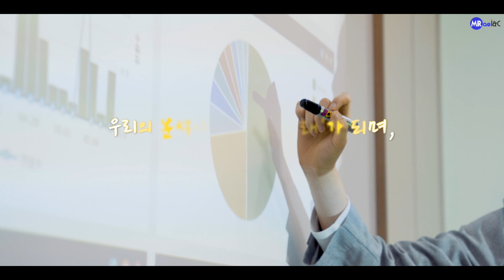[미래아이엔씨 홍보영상] 당신의 '미래'가 되어드립니다.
누군가는 묻습니다

왜 그렇게 끊임없이 도전하느냐고

저희는 말합니다.
저희는 미래입니다.

그저 일등으로 기억되기보다
누군가에게 감동을 줄 수 있다는것

그 하나만으로 우리는 행복합니다

우리의 열정이 당신의 '성장'이 되고
우리의 분석이 당신의 '미래'가 되며,
우리의 책임감이 당신의 '꿈'이 됩니다.

광고주의 성장을 최우선의 가치로 생각하는
최고의 파트너가 되겠습니다.

-미래아이엔씨-